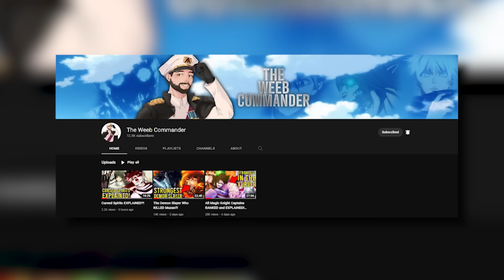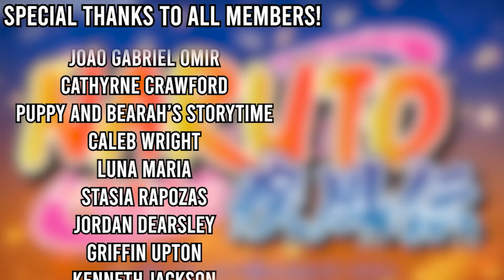Nagato’s TRUE Intentions Revealed!!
Install Raid for Free ✅ IOS/ANDROID/PC and get a special starter pack 💥 Available only for the next 30 days